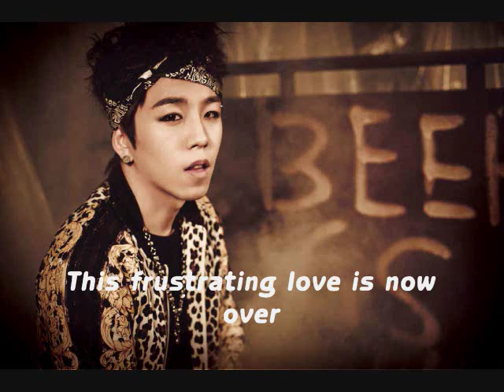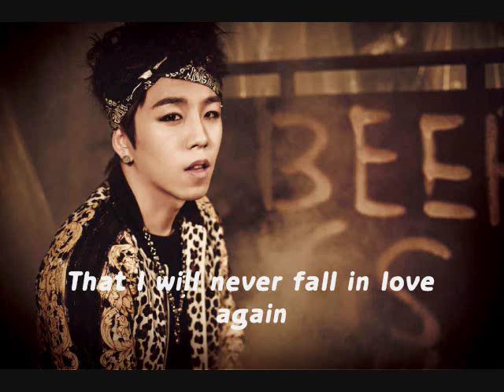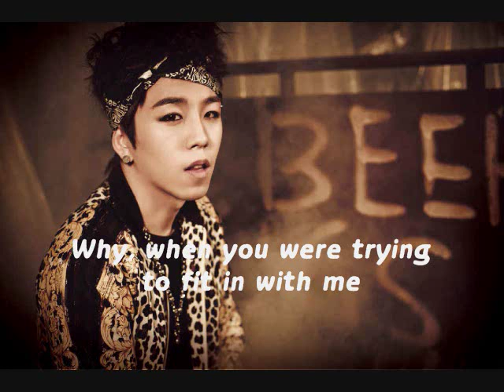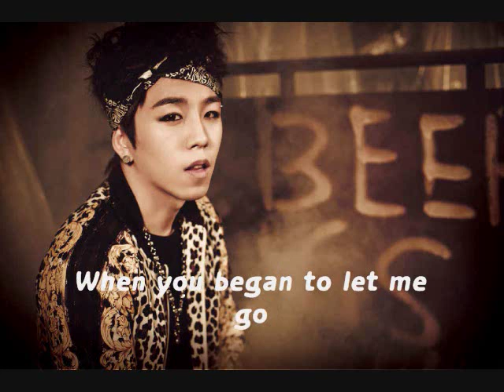Block B Taeil - Where are You